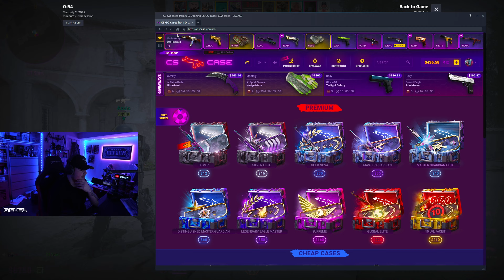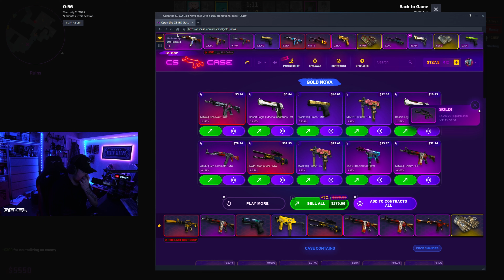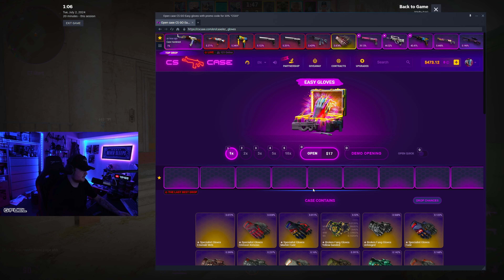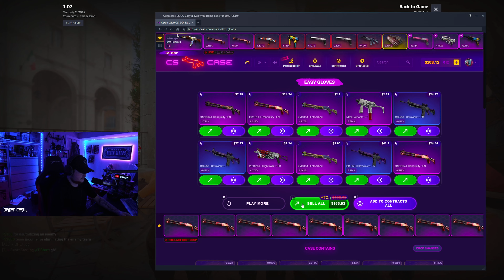RISKING $500 While INJECTED With CS2 Cheats (Midnight CS2 Cheating)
📟 Midnight CS2 Code "Tabz" Save $
📟 CScase "TABZ" for 15% Bonus (AD)

✅ Partnered Sites ✅
LMarket Largest Software Provider code "Tabz"
TGModz Software Market code "Tabz"

⚙️ Studio Equipment
💻 Main Monitor: 38' Alienware AW3821DW Ultrawide
💻 Second Monitor: 49' Samsung Odyssey G9
📷 Main Camera: Sony A7RIII
📷 Main Camera: Sony A6700
📷 Main Lens: Sony 10-20mm F4.0
📷 Second Lens: Sigma 16mm F1.4
📷 Camera Monitor: Feelworld 6' Touch
💡 Studio Lights: NEEWER RGB660 PRO LED Light Kit
🎧 Headphones: Beyerdynamic DT 900 PRO X
🎤 MIC: Shure SM7B / Rode NTG 4+
🎤 Mic Mixer: RØDECaster Duo
🎤 Audio Processor: DBX 286s
🎤 Mic Arm: Elgato Low Profile Arm
⌨️ Keyboard Base: Glorious GMMK V2
⌨️ Switches: Glorious Panda Lubed
⌨️ Key Caps: Canyon Caps "Topographic"
⌨️ Keyboard Wire: Custom Aviator Cable (Blue)
🎯 Mouse: Logitech G Pro X Superlight

This disclaimer serves as notice to game developers and anti-cheat companies that the materials provided, including but not limited to, gameplay footage, screenshots, and related content, are used exclusively for educational purposes to analyze and discuss game mechanics, strategies, and techniques.

This provision allows for the limited use of copyrighted materials for purposes such as criticism, comment, teaching, scholarship, and research. By posting and sharing this content, I aim to contribute to the educational discourse surrounding the subject matter.

It is important to note that this content is not intended to endorse or promote cheating, hacking, or any form of unauthorized modification of games. The materials provided strictly adhere to ethical guidelines, and any discussions regarding cheat codes, exploits, or hacking techniques are conducted solely for educational and informative purposes.

If any game developer or anti-cheat company believes that the use of their copyrighted materials in this context exceeds the boundaries of fair use, please contact me promptly so that we may address the concern.